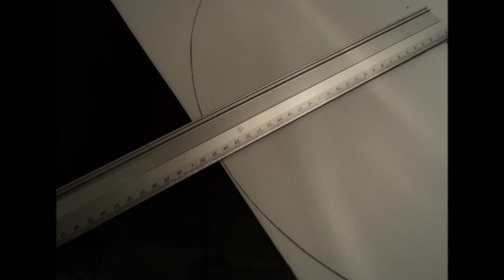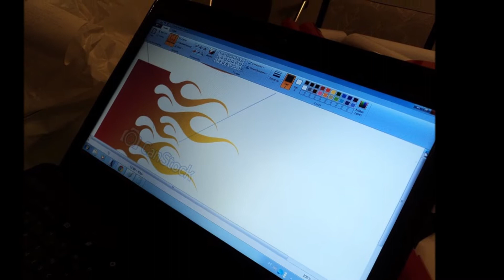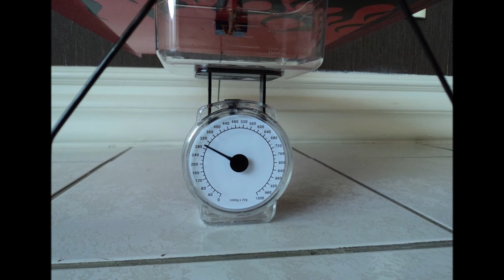Construção do Snowball em fotos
Era conhecido como bolacha voadora também